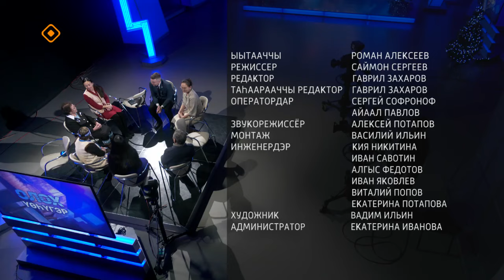«Олох үөһүгэр»: учуутал сийиэһэ, тыл, култуура сүппэтин туһугар (14.12.23)